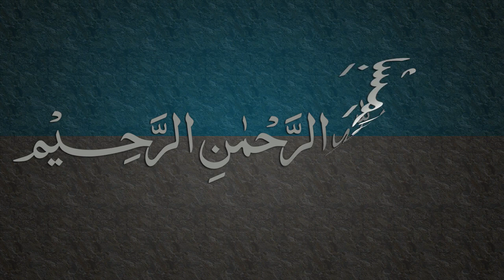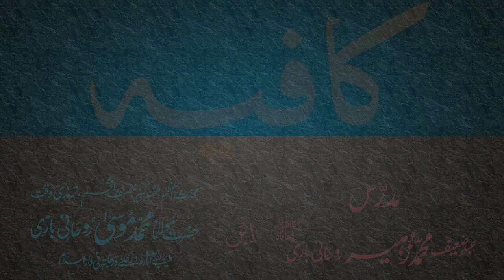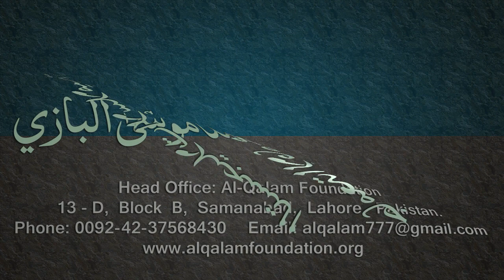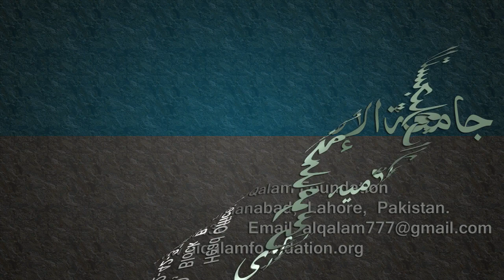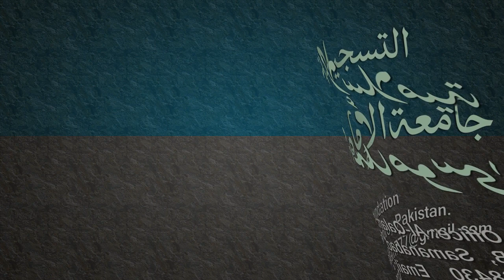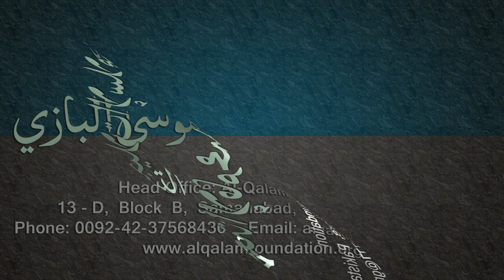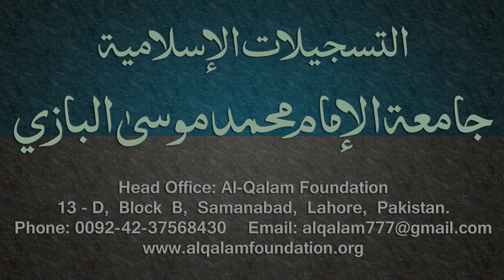Kafia Dars - 84 - Page - 071 - by Maulana Muhammad Zuhair Albazi - 31/05/2006